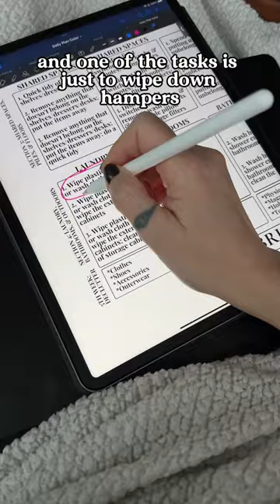A cleaning routine that works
Today, I’m working in the laundry room as part of my cleaning routine. The Adaptive Cleaning system works because there are options for every task. That way, you can still make progress when you have limited time and energy. If you want to follow along with today's task, there are 3 options:
1. At low capacity, you can wipe out plastic hampers or wash the cloth inserts (if they’ve gotten funky).
2. At average capacity, you could do the hampers + wipe the exterior of your cabinets. If you don’t have cabinets, you can dust or wipe off your shelves.
3. At high capacity, you can do the above tasks + tidy the stuff in your cabinets or on the shelves.